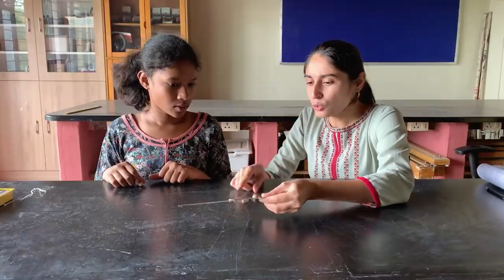Help Support Shanti Bhavan Students in India! | Critical Role Foundation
Help the Critical Role Foundation build a girls' dormitory and fund the music program at Shanti Bhavan, which works to provide education and cost-free housing to children from India’s lowest socioeconomic classes.

Critical Role Foundation is a 501(c)(3) nonprofit that partners with other nonprofits on campaigns supporting causes that mean a lot to us. Additionally, 10% of every donation, across every campaign, goes toward an emergency relief fund giving CRF the ability to provide donations in the event of a natural disaster or other instance that requires immediate humanitarian aid. Thank you for helping us to leave the world better than we found it.